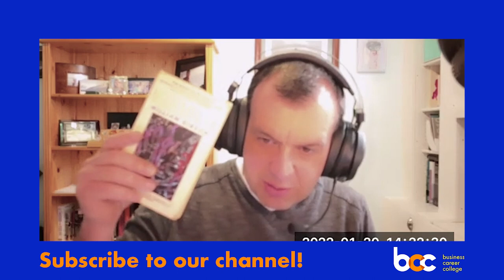Advice Only Planning with DIY Investors - CE Drive with Jason Watt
Advice Only Planning Russell Sawatsky joins Jason for a discussion of working with DIY investors. We also touch on working with clients with US connections.

CE Drive w/ Jason Watt - Season 4 - Episode 13